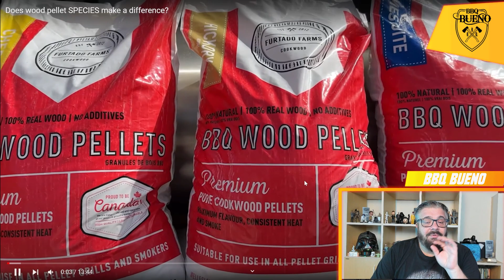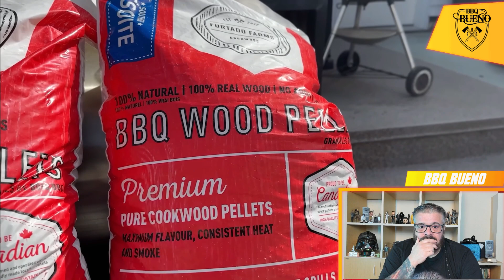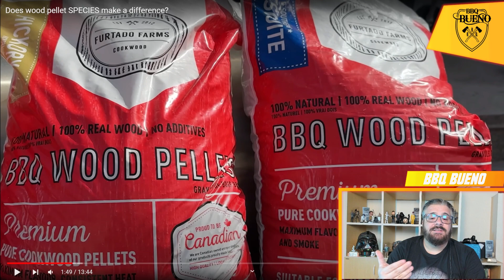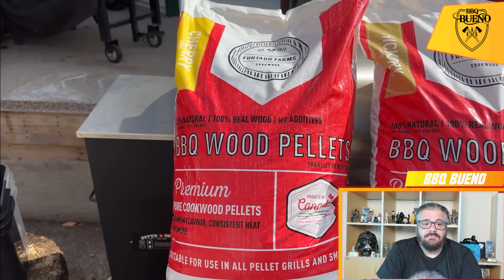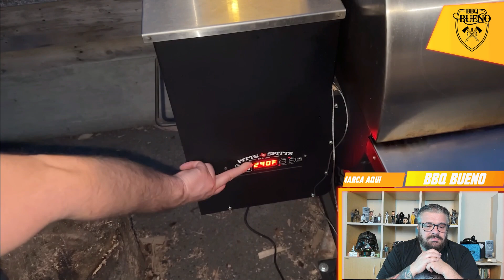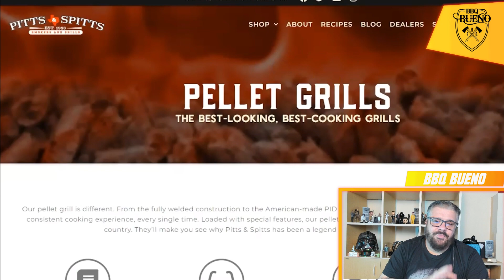Será que o tipo de lenha importa na defumação?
Está procurando conteúdos sobre American BBQ e Defumação? Você está no lugar certo!

Conte com o canal BBQBueno para melhorar seu churrasco com dicas, receitas e as melhores técnicas que farão de você um Churrasqueiro ou um Pitmaster completo.

INSCRIÇÕES ABERTAS PARA O CURSO ONLINE AMERICAN BBQ 2.0 🥩🍖

Novos vídeos todas as terças e quintas-feiras!!!Está procurando conteúdos sobre American BBQ e Defumação? Você está no lugar certo!

Novos vídeos todas as terças e quintas-feiras!!!